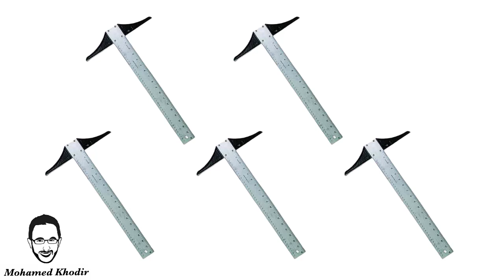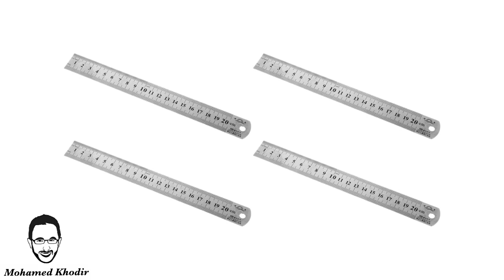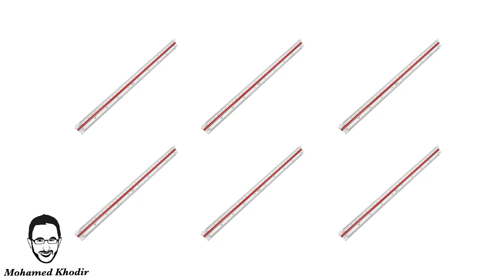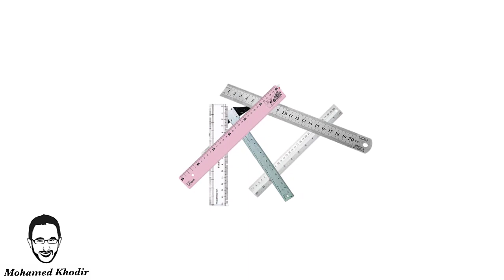تدريبات التخاطب باللهجة المصرية | المفرد و الجمع "مسطرة / مساطر " | محمد خضير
تدريبات التخاطب سلسلة قمت بإعدادها لتعليم النطق و اللغة بالصوت و الصورة بطريقة سهلة حيث ربط الكلمة المنطوقة بالصورة حتى يتذكرها بسهولة و يسهل تعلمها بشكل صحيح و تميزنا بفيديو كامل لكل عنصر حتى يكون وافى و يساعده على تعميم الشيء المراد تعلمه فى البيئة بكل سهولة ..

الحساب الرسمى على الفيس بوك :
SLPMohamedKhodir